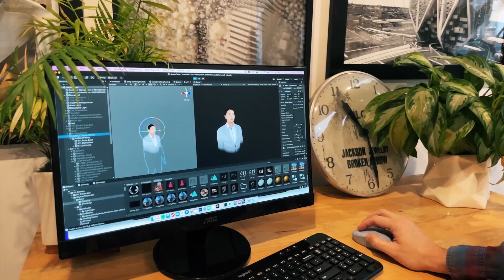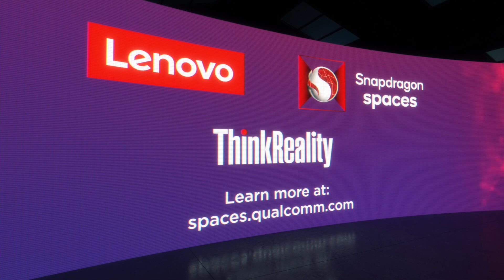ThinkReality: Digital Pioneers in XR- Trace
Developer Trace discusses their experience working with Qualcomm's Snapdragon Spaces™ early access and Pathfinder program and leveraging the innovative capabilities of the ThinkReality A3 smart glasses. Their goal is for anyone to create and host immersive AR content tied to real-world places. Check out the video to see some of their creations in AR.  Snapdragon Spaces is a product of Qualcomm Technologies, Inc. and/or its subsidiaries.